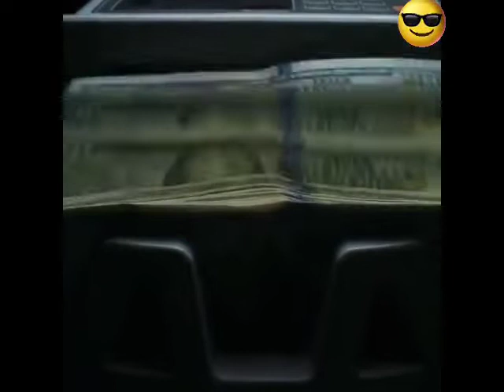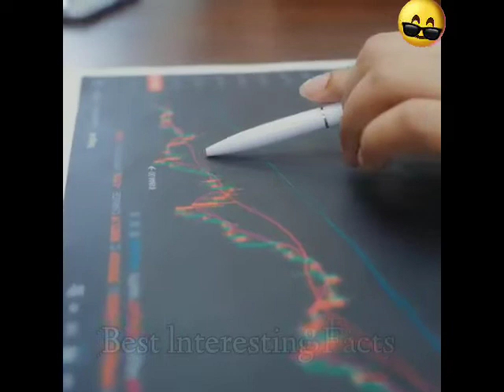आखिर सिंगापुर आज इतना अमीर क्यू है जाने पूरी सच्चाई..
After all, why is Singapore so rich today, know the whole truth..